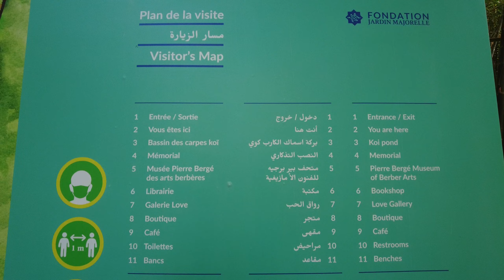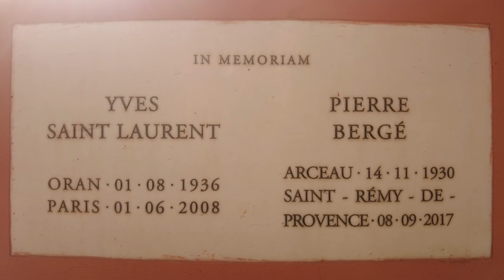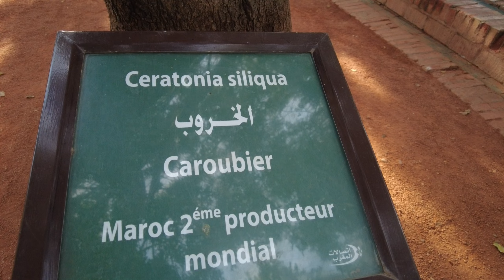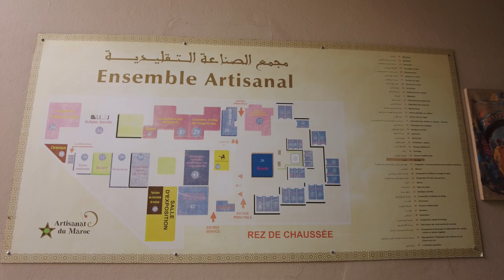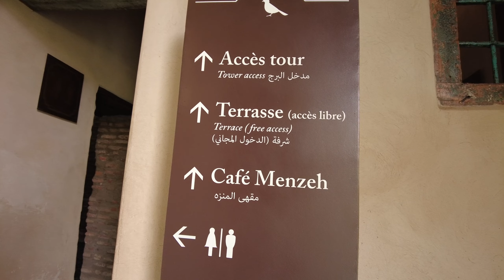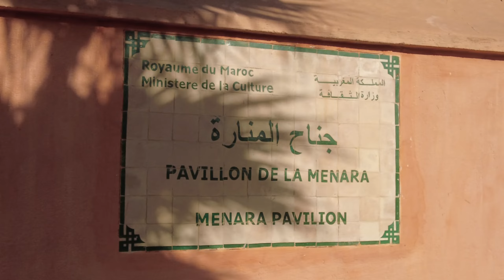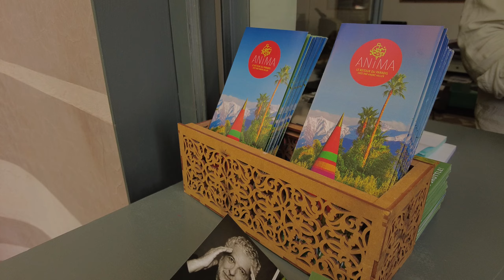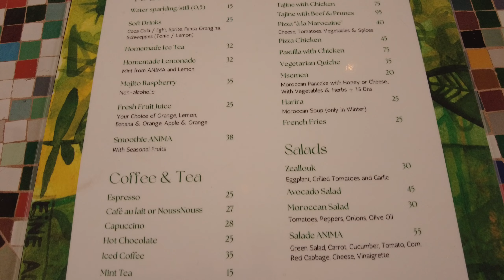5 NAJLEPSZYCH OGRODÓW w Marrakeszu, Maroko - konkretna prezentacja miejsc.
Konkretna prezentacja 5 najpopularniejszych ogrodów znajdujących się w mieście Marrakesz, w Maroku: ogród Majorelle, Cyber Park, Jardin Secret - Sekretny Ogród, ogrody Menara i ogród Anima. W tym filmie przedstawiam jak wygląda każde z tych miejsc, prezentuję najważniejsze fakty oraz dzielę się praktycznymi informacjami i wskazówkami, aby pomóc Wam jak najlepiej cieszyć się nimi. Jestem przekonany, że prezentacja pomoże odwiedzającym Marrakesz w Maroku podjąć decyzję, który ogród, park chcą odwiedzić podczas swojego pobytu w tym mieście.

Ogród MAJORELLE                                    01:02
CYBER PARK Arsat Moulay Abdeslam   03:18
SEKRETNY OGRÓD le Jardin Secret       05:36
Ogrody MENARA                                        07:54
Ogród ANIMA                                             10:07

WSTĘPY ceny biletów:

Ogród MAJORELLE    ( UWAGA - sprzedaż biletów TYLKO  ONLINE )
150 mad (około 15 euro)  +  50 mad (około 5 euro) Muzeum Sztuki Berberskiej

CYBER PARK   -   WSTĘP WOLNY

SEKRETNY OGRÓD
dorośli:  80 mad (około 8 euro)  +  40 mad ( około 4 euro) opcjonalnie wejście na wieżę
od 7 do 24 lat: wstęp analogicznie 60 mad + 30 mad wieża

Ogrody MENARA  - WSTĘP WOLNY
wejście do pawilonu Menara:
dorośli: 50 mad (około 5 euro)
do 12 lat: 20 mad (około 2 euro)

Ogród ANIMA
dorośli: 140 mad (około 14 euro)
od 12 - 16 lat:  60 mad (około 6 euro)